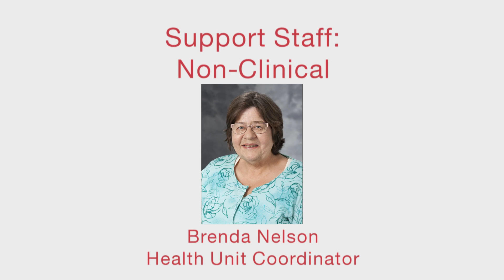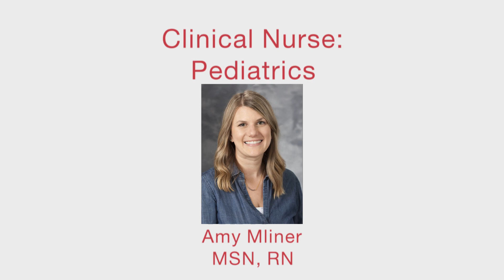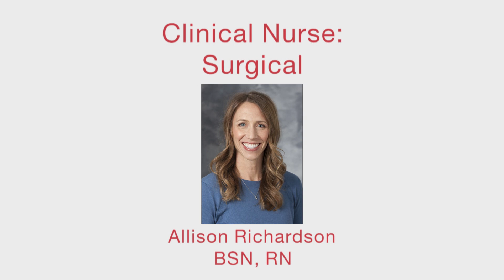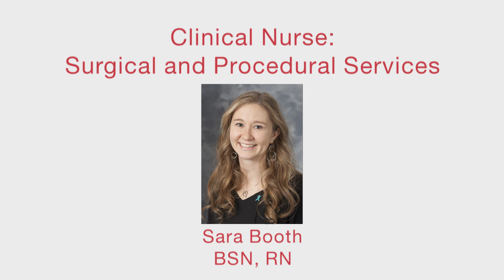2019 Nursing Excellence Awards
UW Health Nursing Excellence Award recipients talk about their work. This group of remarkable nurses were nominated by their peers as exemplifying the highest level of commitment, clinical practice and leadership in the delivery of patient- and family-centered care.